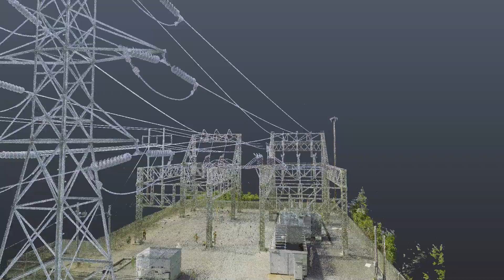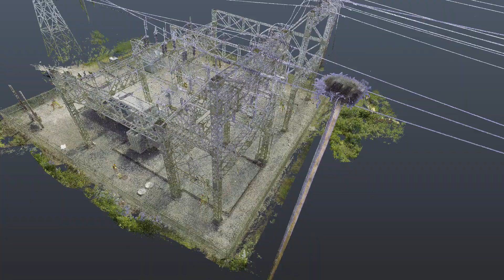WSP - Utility Lattice Structure